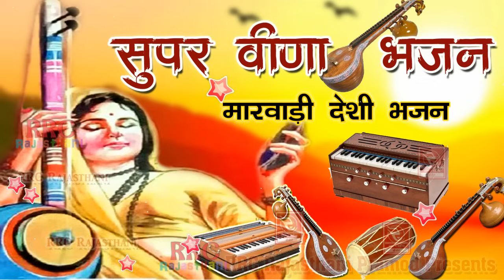सुपर वीणा भजन कृष्ण राम राणा फागोतरा की आवाज में Desi Veena Bhajan - Marwadi || Rajasthani Bhajan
►Follow us on G+ :

रामनिवास राव के सबसे शानदार भजन पहली बार

Copyright @Pramod Audio Lab, Jodhpur
Company @राम रहीम कैसेट, जोधपुर

निर्माता ~ नन्द किशोर दाधीच
सिंगर ~ मोइनुदीन मनचला
रिकॉर्डिंग ~